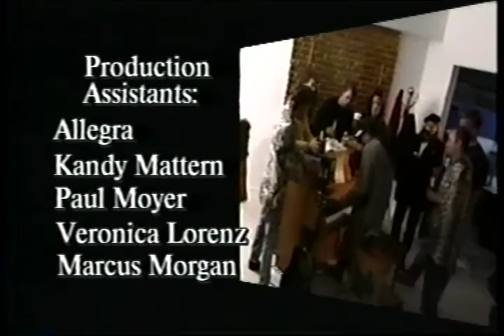Relativity 3: The Mirror Cracked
Mocumentary about a sister singing act that is getting ready to go on their Mother Theresa Tribute Tour.